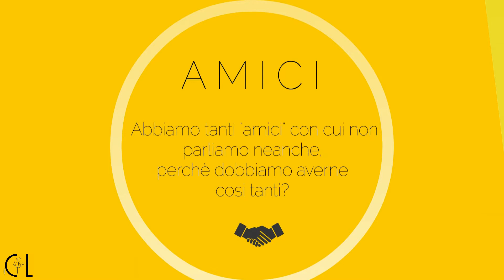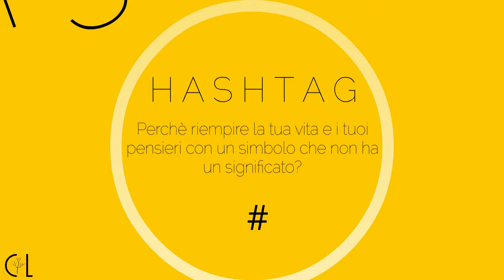CrewLife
Download CrewLife! CrewLife the Social Game to find your best friends; scale positions of the ranking to become the number one fan of Star
Shows your friends that you are the best and keep in touch with everyone!